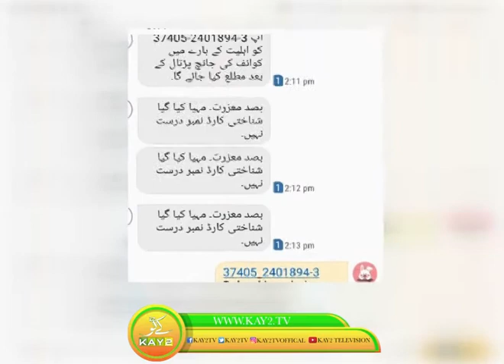Ahwal e Potohar | Condition of Trangenders in Lockdown | Kay2 TV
Ahwaal Series keep the viewers posted about the current happening and prevailing issues of their respective provinces and regions. It also allows the general public to  vent their feelings about the issues.

1)This video has no negative impact on the original works (It would actually be positive for them)
2)This video is also for teaching purposes.